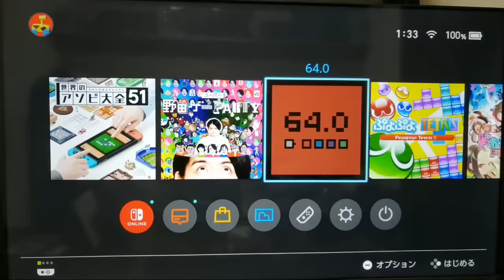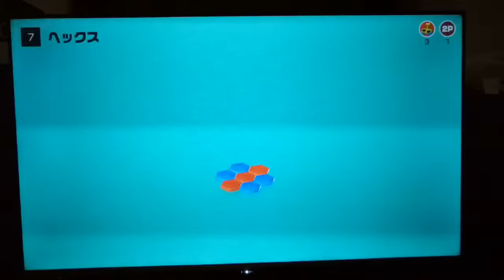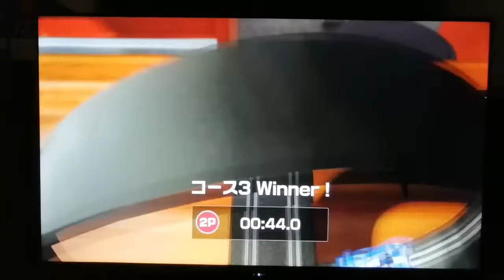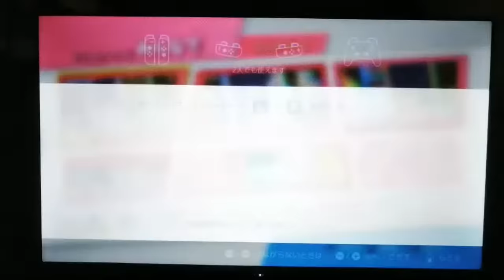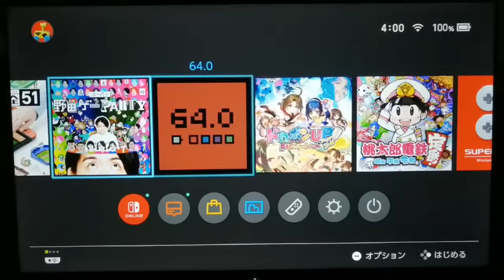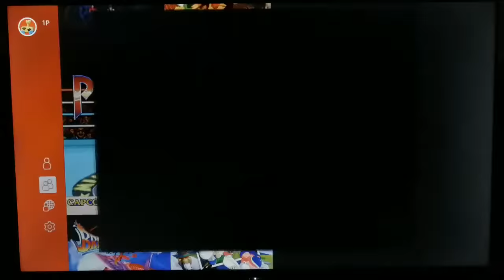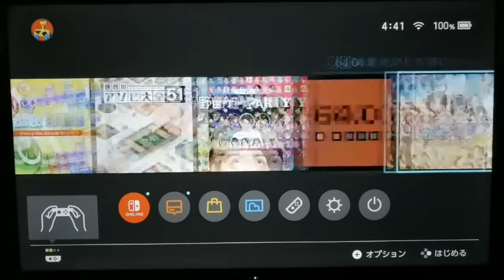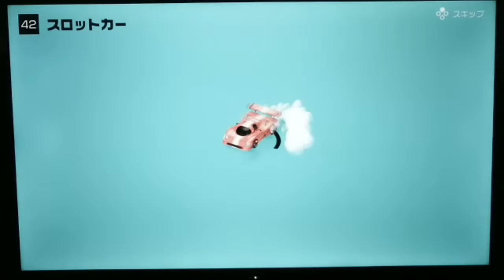BKB森田だらだら元旦ゲーム生配信2022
2022年1月1日
去年同様BKBとさらば森田が
朝2時くらいから朝5時くらいまで生配信だらだら負けず嫌いゲーム生配信

今年もよろしくお願いしますすす！

すすす！(毎週金曜日、夜の8時19分バイク更新)

◆BKBの音楽ユニット
8月19日のノイズによる
『亡霊のくせにボーイッシュ』
サブスクダウンロード

◆BKBショートショート小説集
『電話をしてるふり』書籍

BKBのすぐ読めて2度読みたくなる短編ショートショート小説サイトnote

★★★あらゆるリンクを見たい
BKBチルドレンさんはこちら★★★